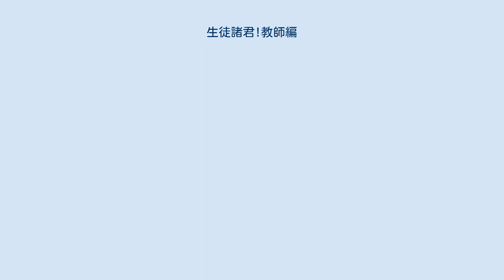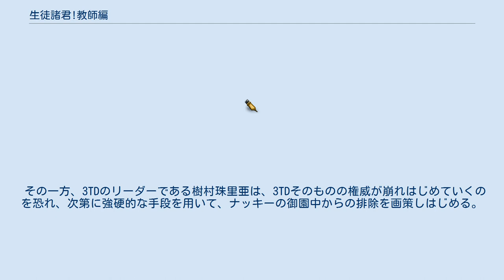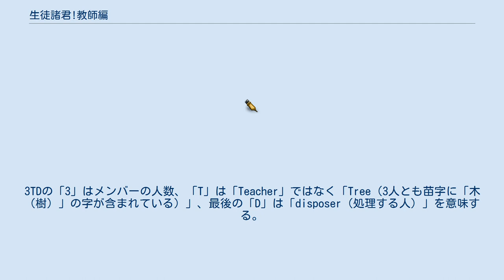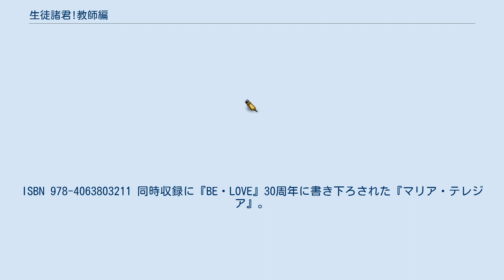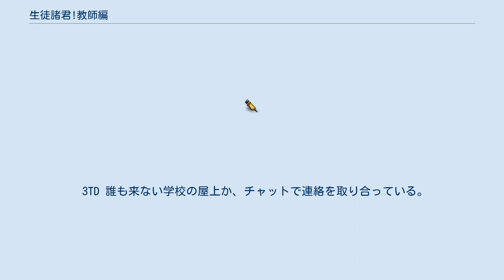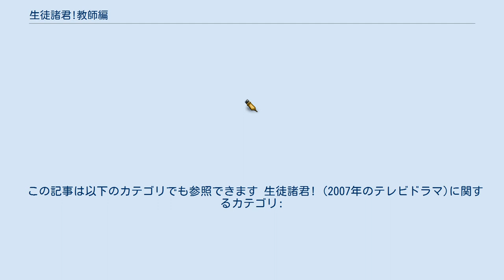生徒諸君!教師編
BE・LOVE
『生徒諸君!教師編』（せいとしょくん きょうしへん）は、庄司陽子の学園漫画作品。
2003年から2011年まで、講談社のヤングレディース誌『BE・LOVE』で連載された。
『生徒諸君!』（第1部）の続編にして、『生徒諸君! 最終章・旅立ち（第3部）』の前編（第2部）にあたる。
 2007年6月に小説版が発売されたほか、2007年にこの作品を原案としたテレビドラマ（タイトルは『生徒諸君!』）が放送された。
 学生編から3年後。
晴れて中学校教師となったナッキーこと北城尚子は、母校である聖美第4中学校で、楽しく幸せな教員生活を送っていた。
しかしある日、恩師でもある金田教頭から「友人が教頭を務める中学で、2年生の担任が1学期いっぱいで辞め、代わりを探している」と打診される。
 クラス担任になれると聞いたナッキーは大喜びで、その中学、横浜市立御園中学校へ赴任する。
しかし、彼女が受け持つことになった2年3組は、教師や大人を信じられなくなった生徒たちの集団だった。
謎の組織「3TD」に率いられた2年3組によって苦しめられるナッキーであったが、彼女のあきらめようとしない根性と熱意を見た生徒たちの一部は、次第に自分たちの本心をナッキーに打ち明けていくようになる。
 その一方、3TDのリーダーである樹村珠里亜は、3TDそのものの権威が崩れはじめていくのを恐れ、次第に強硬的な手段を用いて、ナッキーの御園中からの排除を画策しはじめる。
 また、祖父の影響下で彼の不満に染まって育ったナッキー自身は両親に捨てられたという思い込みが心に根を張っており、母親に等しい祖母が倒れたことで母の未知子に思わず不満をぶつける。
 本作の舞台となる御園中学校（みそのちゅうがっこう）は、横浜市に存在する公立中学校。
ナッキーが受け持つことになる2年3組は、1年時にクラスで出かけたハイキングで遭難し、当時の担任に置き去りにされた過去を引きずっている。
このクラスは、御園中の教師たち、そして御園中全体の生徒たちを陰で震え上がらせている謎の3人組「3TD」が率いている。
2年3組教室前に設置された目安箱に、依頼内容を書いて入れれば解決してくれるとして2年3組生徒はもちろん他クラスからの依頼が、舞い込むこともしばしばだが、その実態は2年3組そのものの牛耳を執る暴君であり、手段は卑劣そのもの。
目安箱に書かれているターゲットは全員が問答無用で横暴的な制裁を受けており、無実の人間まで犠牲にしている。
さらには、自分たちに反意を持つ者は同じ生徒であろうとも容赦はしない。
3TDの「3」はメンバーの人数、「T」は「Teacher」ではなく「Tree（3人とも苗字に「木（樹）」の字が含まれている）」、最後の「D」は「disposer（処理する人）」を意味する。
当初構成員は不明であったが、ナッキーによって見破られる。
この中学校は3年間クラス替えがないため、のちにそのまま3年3組となる。
学生編にも登場する人物については、「生徒諸君!主な登場人物」の項も参照のこと。
 3TD その他の生徒 3年2組保護者および関係者 コミックスは全25巻。
発売元は講談社。
 2004年4月発売。
ISBN 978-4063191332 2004年4月発売。
ISBN 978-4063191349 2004年7月発売。
ISBN 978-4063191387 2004年11月発売。
ドラマでも取り上げられた教室立てこもりの名シーンが出てくる。
ISBN 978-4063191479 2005年2月発売。
ISBN 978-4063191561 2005年6月発売。
『樹里亜編』完結。
ISBN 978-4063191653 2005年11月発売。
ISBN 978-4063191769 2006年3月発売。
ISBN 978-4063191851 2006年6月発売。
ISBN 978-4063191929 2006年10月発売。
ISBN 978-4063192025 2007年3月発売。
3年生に進級。
ISBN 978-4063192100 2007年5月発売。
ISBN 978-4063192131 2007年10月発売。
ISBN 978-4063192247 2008年3月発売。
ISBN 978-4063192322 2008年7月発売。
ISBN 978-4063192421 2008年11月発売。
ISBN 978-4063...